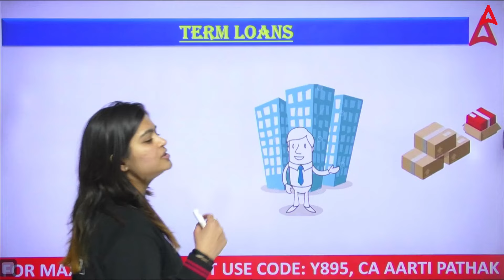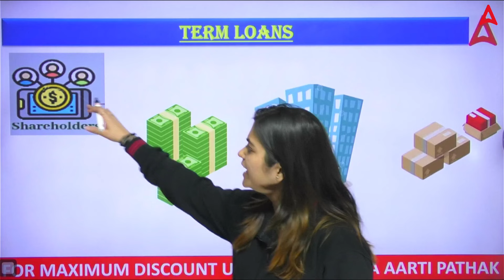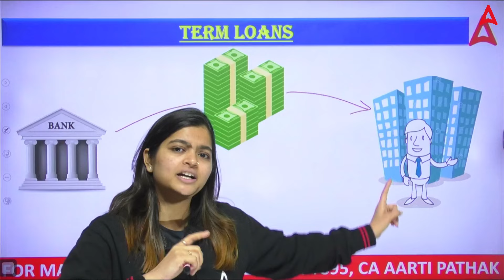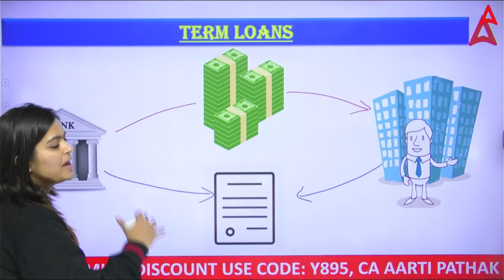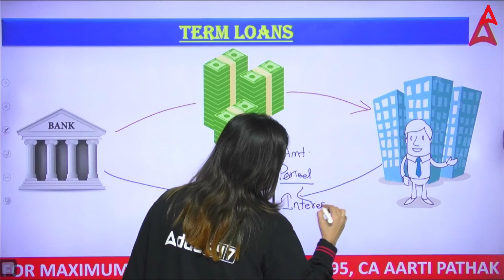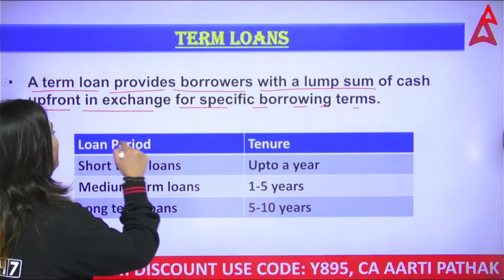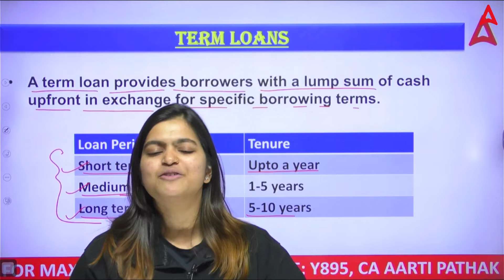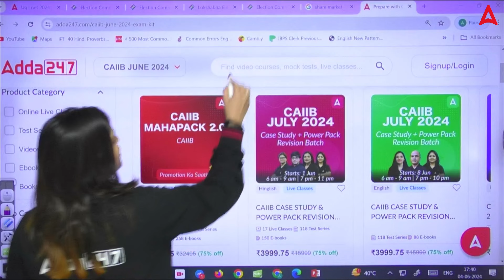Term Loans | 10 Minute Concepts Show by CA Aarti Pathak | CAIIB 2024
Term Loans | 10 Minute Concepts Show by CA Aarti Pathak | CAIIB 2024 | Term Loans Kya Hota Hai | Term Loan Flexi Term Loan Flexi Hybrid Loan | Term Loan Explained